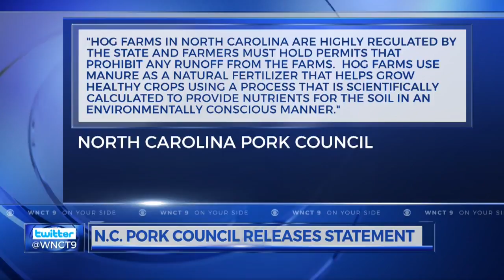The Environmental Impact of Hog Farms